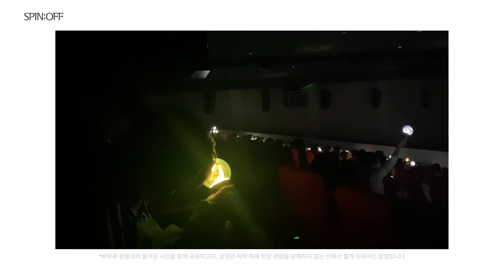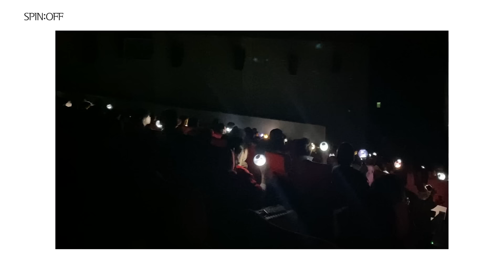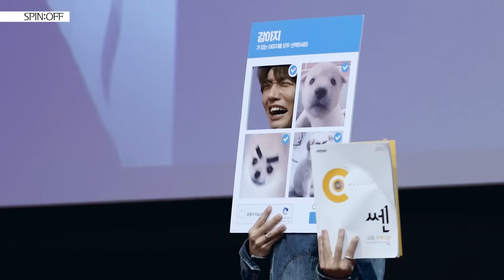[SPIN:OFF] CINEMA DAY vlog | DOCKING : LIFTOFF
𝐃𝐎𝐂𝐊𝐈𝐍𝐆 : 𝐋𝐈𝐅𝐓𝐎𝐅𝐅

SPIN:OFF｜CINEMA DAY vlog